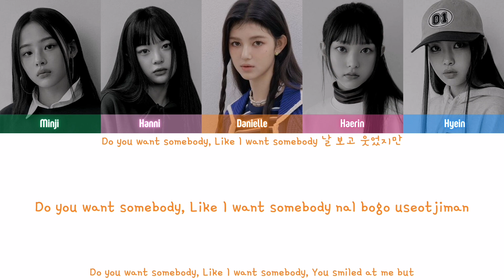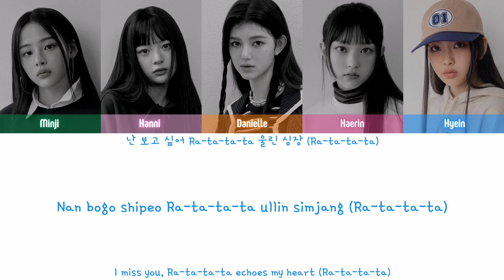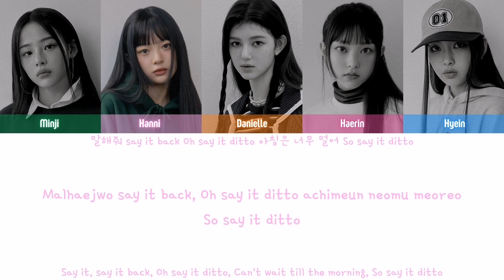NEWJEANS — Ditto (Lyrics)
[NEWJEANS]

[LYRICS]

Woo woo woo woo ooh

malhaejweo say it back
Oh say it ditto
achimeun neomu meoreo
So say it ditto

huljjeok keobeoryeosseo
hamkkehan gieokcheoreom
neol boneun nae maeumeun
eoneusae yeoreum jina gaeul
gidaryeotji all this time

nae gireotteon haru
nan bogo shipeo
Ra-ta-ta-ta ullin shimjang (Ra-ta-ta-ta)
I got nothing to lose
neol joahandago wooah wooah wooah

achimeun neomu meoreo
I don’t want to
Walk in this miro
da aneun geon anieodo
baradeon daero
I want you so, want you

neoreul sangsanghaetji
hangsang dahaitteon
cheoeum neukkim geudaero nan